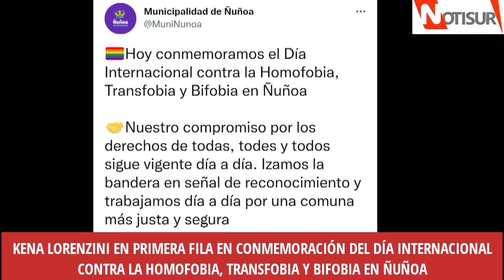Kena Lorenzini en primera fila en conmemoración del día internacional conta HTB en Ñuñoa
Dia Internacional contra la Homofobia, Transfobia y Bifobia.